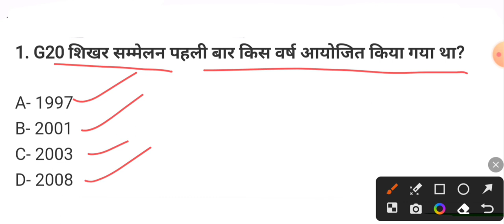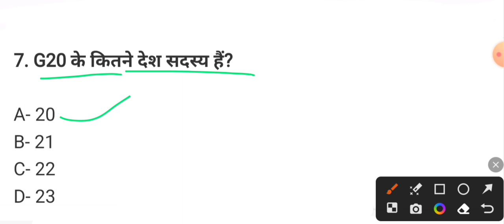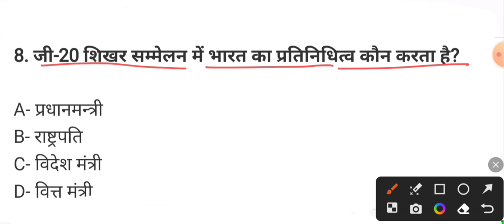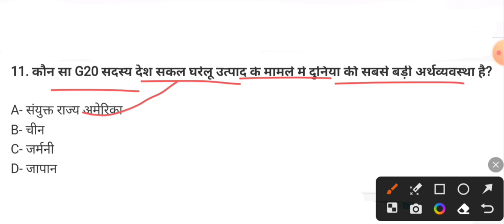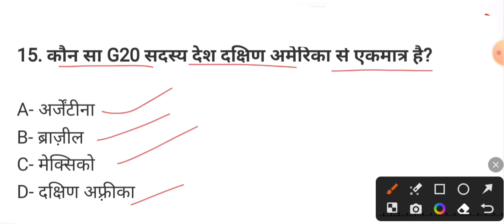g 20 gk in hindi 2023 | G 20 शिखर सम्मेलन gk | g20 gk 2023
About video -
Hello students and friends in this video you are watching G20 summit MCQ question Answer in hindi 2023.

your queries -
AtoZ study point pradeep sir
G 20 शिखर सम्मेलन gk questions
G20 summit gk questions